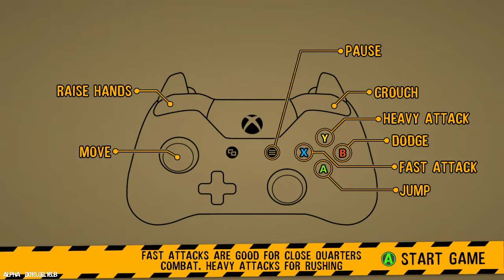Button Mashing with Drunk Fu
This is a random game on Steam I bought on sale. I have no idea what I'm doing, too funny haha.